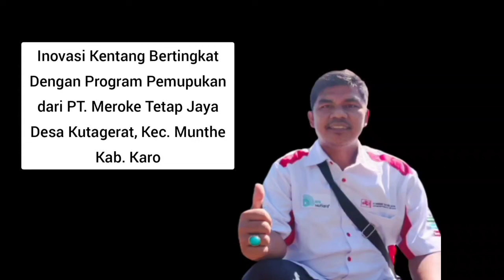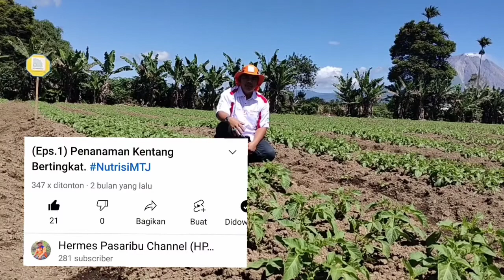(Eps.2) Review Pertumbuhan VEGETATIF Inovasi Kentang Bertingkat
Nama Petani : Bapak Metehsa Purba
Luas Lahan +/- 2 Ha
Jarak Tanam 30 x 30 cm

Rekomendasi Pemupukkan :
_Pupuk Dasar (3 hari sblm tanam)_

NPK Mutiara 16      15 gr/tan
SS (Ammophos)     15 gr/tan

*_25 - 30 Hst_*
NPK Mutiara PROFESSIONAL   20 gr/tan
Karate Plus Boroni 5 gr/tan

*Total : 60 gr/tan*

*Salam Mutiara* 🙏🙏
Teriring Salam dan Doa
Sahabat Hermes Pasaribu Channel
Gerakan Cinta Petani dan Pertanian dan Alam Indonesia